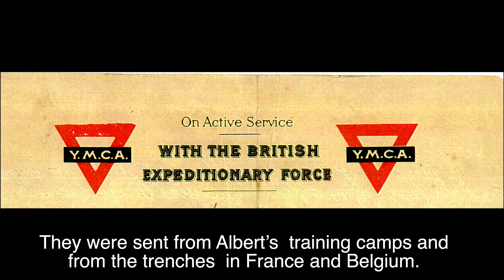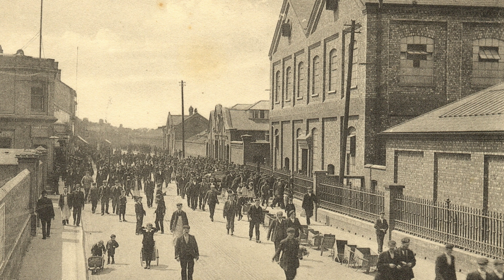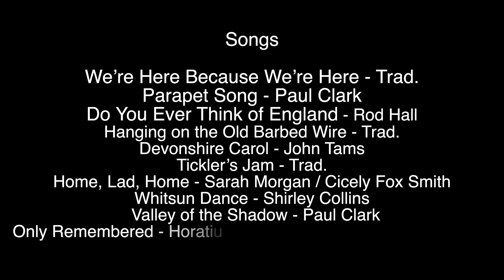Jack in a Barrel: Music and Words for Remembrance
Originally planned as a live performance for 2022, Jack in a Barrel presents an online concert of songs and archive material for Remembrance in aid of Turvey Supporting Ukraine.

Jack in a Barrel sing songs reflecting the lived experiences of wartime and the impact of war, including some written by the Living Archive Band. The recorded voices you hear on this film are those of people from Wolverton, Stony Stratford and New Bradwell who lived through the war. Recorded in the 1970s and 1980s, they bear witness to the horrors of a global event whilst reflecting very local and personal experiences.

Songs
We’re Here Because We’re Here - Trad.
Parapet Song - Paul Clark
Do You Ever Think of England - Rod Hall
Hanging on the Old Barbed Wire - Trad.
Devonshire Carol - John Tams
Tickler’s Jam - Trad.
Home, Lad, Home - Sarah Morgan / Cicely Fox Smith
Whitsun Dance - Austin John Marshall
Valley of the Shadow - Paul Clark
Only Remembered - Horatius Bonar / John Tams / Ira D. Sankey

Thanks to
The Living Archive, Milton Keynes
Roger Kitchen
All Saints' Church, Turvey

Jack in a Barrel are:
Jane Brewster
Kate Brewster
Tim Brewster
Mark Bryant
Poppy Hollman
Charlotte Lucas
Ed Whittle

Edited by Tim Brewster and Mark Bryant
Lighting operated by Adam Gray